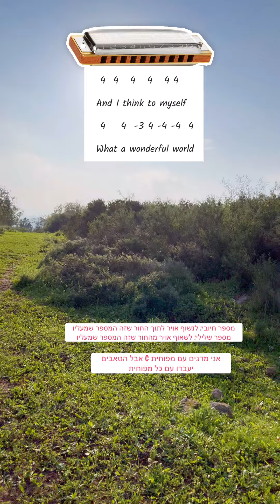מפוחית - What a Wonderful World 🌎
שיר מקסים מקסים מקסים 😉